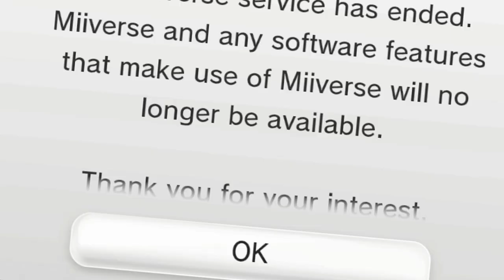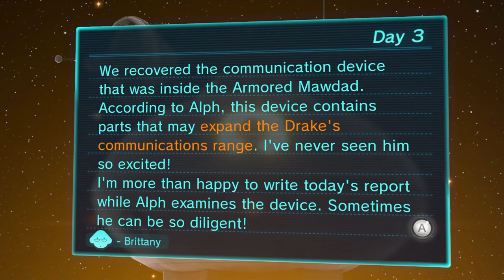The Bigger Fish | Pikmin 3 (Part 3)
Today, the crew searches for a new signal that they located. But it can't be Charlie, because he's dead!

Join to take part in polls, playing some games with the community and more!

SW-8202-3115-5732